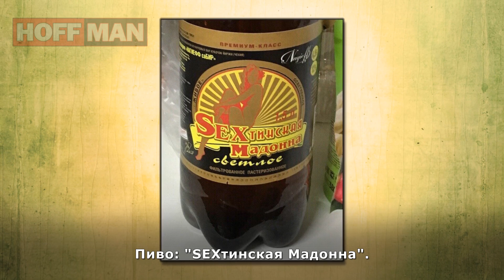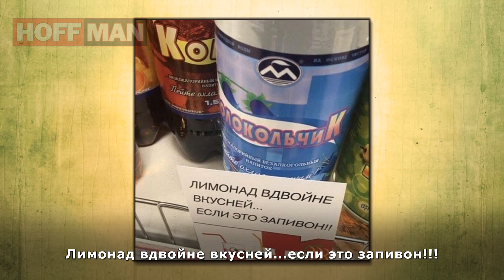✔️Подборка для тех, кто скучал😌по России 🇷🇺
⚡️⚡️⚡️Знаете, за что многие россияне обожают свою страну? В ней невозможно заскучать! Ежедневно жизнь закладывает такие виражи, что иногда глаза начинают вылезать на лоб.